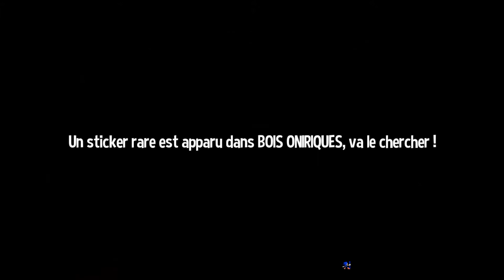A hat in time épisode 12 : fin de contrat.. et il viens squatter